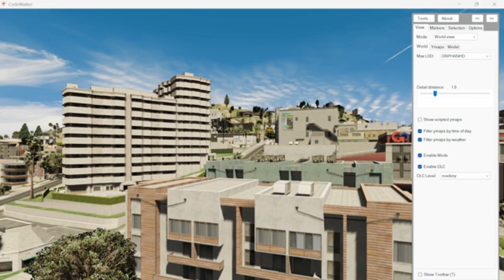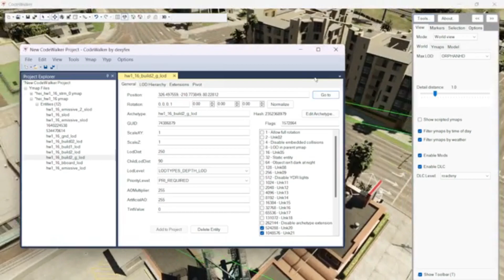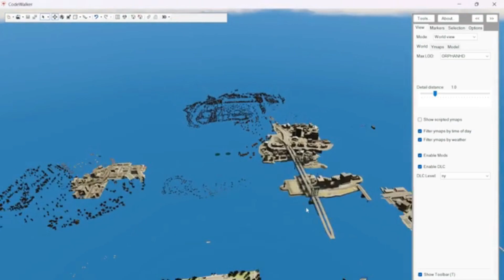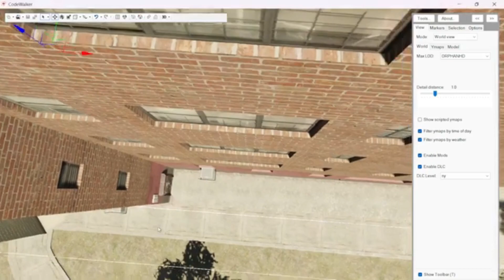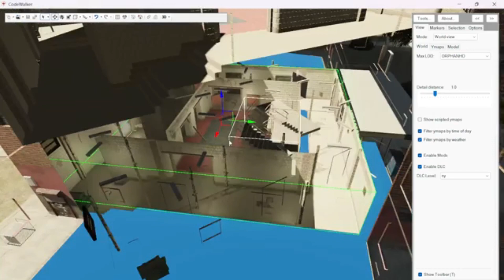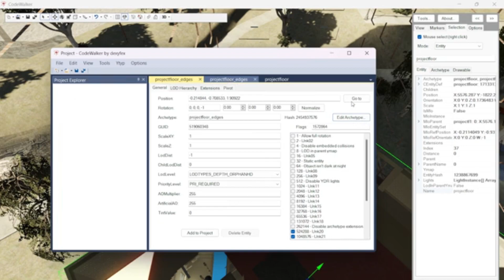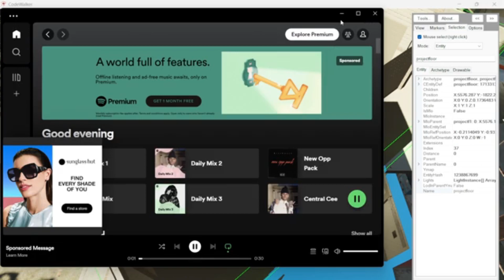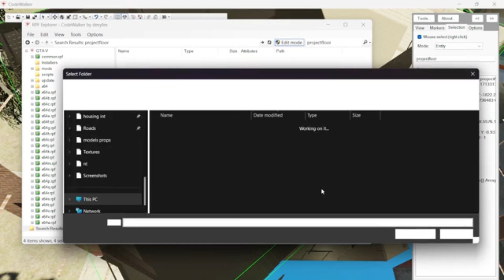How to import Anything from gta/FiveM To Roblox (PT1)